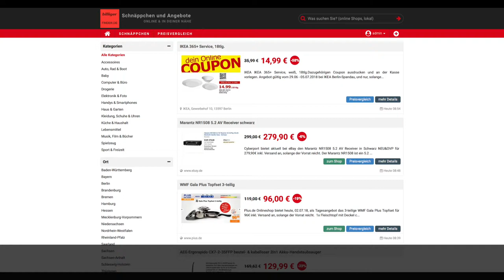Schnäppchen/Billiger des Tages 02.07.18 - WMF Gala Plus Topfset 3-teilig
Heute ist Schnäppchen/Billiger des Tages 02.07.18 - WMF Gala Plus Topfset 3-teilig.